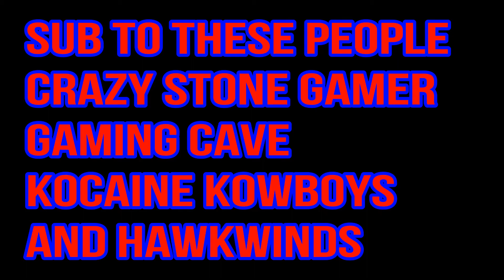let's play TRIALS FUSION MULTIPLAYER #147 WITH CRAZY STONE GAMER AND FRIENDS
YOUTUBE FRIENDS

Trials Fusion is a platform racing video game developed by RedLynx in collaboration with Ubisoft Shanghai and Ubisoft Kiev.[3] A follow-up to the critically acclaimed Trials Evolution, it is the fifth game in the Trials series and is the first one to be released on a PlayStation platform. The game was released on Microsoft Windows, PlayStation 4, Xbox 360 and Xbox One in April 2014.[1] A companion game, Trials Frontier, released on iOS and Android devices and is designed to accompany the console and PC title.[4] Ubisoft released six paid DLC packs, as well as several free content updates.[citation needed] Online multiplayer was added in an update on January 24, 2015

CHECK OUT SOME OF MY OTHER LET'S PLAY LISTS